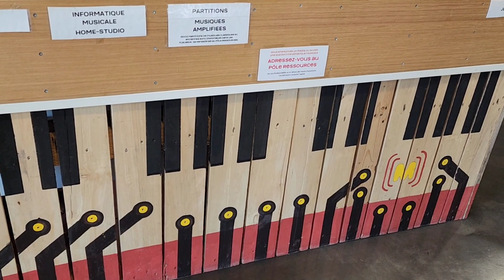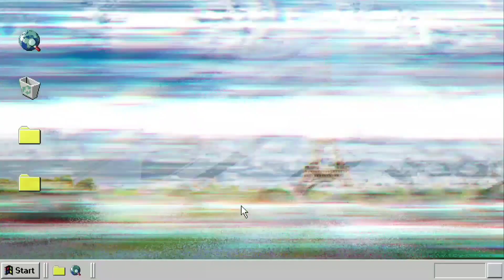Ո՞վ է եկել Հայաստանից🇦🇲 Ամուսնուս երազանքն իրականացավ🥰Մի կտոր հայրենիք` Ֆրանսիայում/ Մաս 1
Սիրելիներս, Դուդուկի փառատոնի միջոցառման առթիվ անվանի հյուր ունեինք Հայաստանից։🤩 Կիսվում եմ Ռոման և Վալանս քաղաքներում տեղի ունեցած մեր հանդիպումներով։
Բարի դիտում բոլորիդ։ 🥰